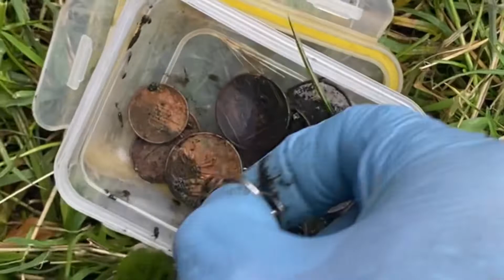Cracking day out! What’s in the safe?!?!? Find of the decade!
Loads of finds, 10 trollies, riders galore, meet the scrap man and another magnet fisher, plus the find of the decade, what’s in the safe???